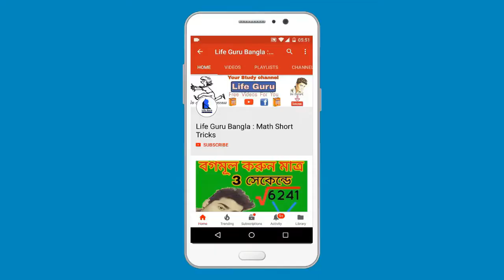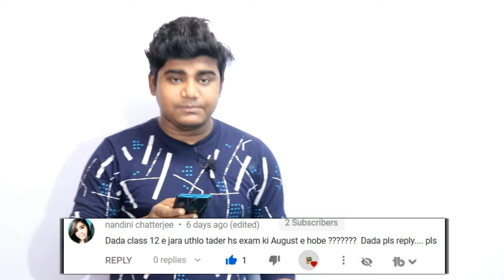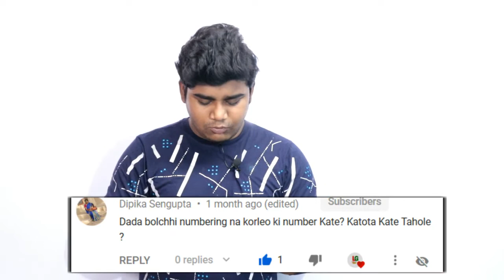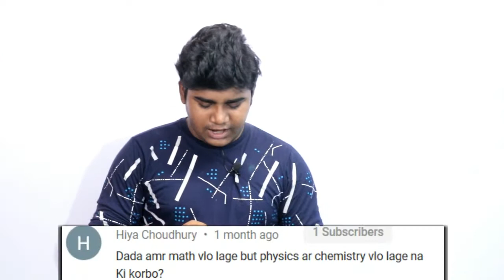Madhyamik & H.S 2020 এর Student জন্য গুরুত্বপূন্য আপডেট | CommentBox-3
WBBSE 10th Results 2020,
How to check the WBBSE Madhyamik Results 2020?
What is the official website of West Bengal Results 2020?
West Bengal Madhyamik Result 2020 wbbse Result,
How can I check my 10th 2020 result in West Bengal?
What is the date of Madhyamik Result 2020?